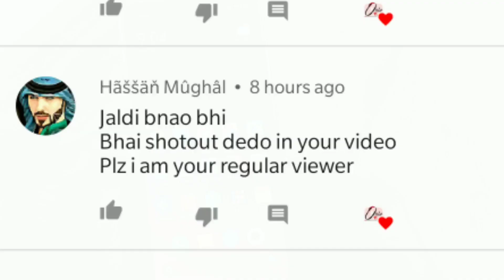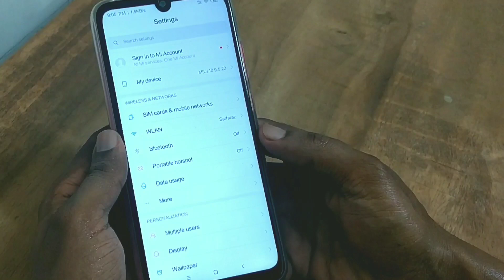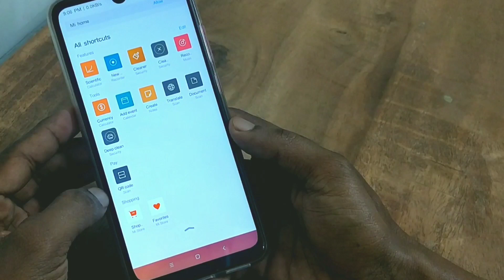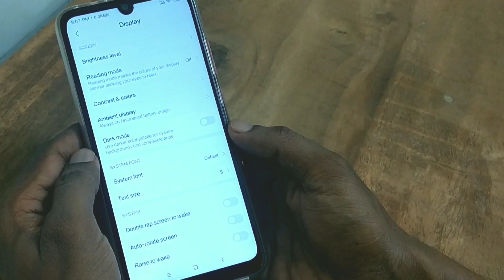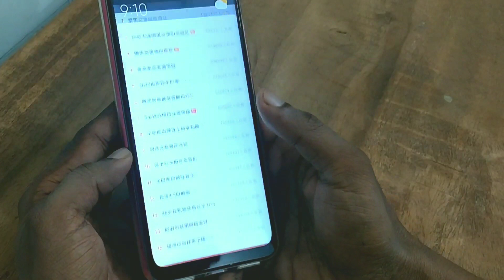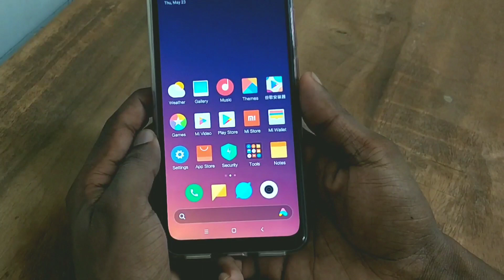New Features in miui 10 beta 9.5.22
Hello Mi Fans,
Dosto aajki is video me Maine applogon mi miui 01 beta 9.5.22 ki new features k baare me bataya hoon